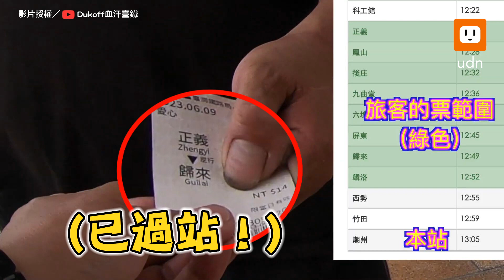竹北氣爆 少年驚悚裸逃 機警母猛淋水救兒｜社會｜新竹｜氣爆｜驚險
好險護理師媽媽有先幫他沖水降溫，希望弟弟平安無事🙏

【竹北氣爆 少年驚悚裸逃 機警母猛淋水救兒】

新竹縣竹北市「帝王至尊」大樓因瓦斯外洩氣爆，造成16歲陳姓少年全身燒燙傷高達91%，他的舅舅也是大樓管委會主委彭梓銨今現身社區外，紅著眼眶說，陳孝順又體貼，第一時間全身是白的，「當下沒有皮了！」陳姓少年最新逃命、就醫畫面也曝光，護理師媽媽先幫他沖水降溫，再騎機車3貼載陳男與陳姊送醫。

根據最新曝光畫面指出，昨天早上8點33分，陳姓少年媽媽先倉皇逃至社區大樓，兒子裸著上身緊接在後，接著媽媽趕緊拿社區水管，幫陳姓少年沖水降溫，由於遲遲未等到救護車，陳母當機立斷，騎機車載著兒女3貼直奔竹北東元綜合醫院，也因情況危急，3人一度顧不上戴安全帽。

彭梓銨今受訪時眼眶泛淚，懇求媒體、社會大眾幫忙督促縣府「救救孩子」，他說，陳姓少年連假並沒有計畫要出去玩，都是待在家裡，他希望先救小孩子，因為最嚴重，而且，事發當下來不及等救護車，救護車沒有到場，是他們自己騎機車送醫，「這有什麼用？孩子都到長庚醫院了救護車才到。」

「他全身是血，皮膚也脫落了，不停哀嚎地跟我借浴室沖水」，隔壁鄰居陳阿嬤形容，氣爆後，少年被媽媽抱到家裡拍門求救，全身已被炸得體無完膚且一絲不掛，連衣服都燒掉了；她看了嚇一大跳，她二話不說，趕快帶兩人進浴室，沖水過程中少年仍有意識，但痛苦得不斷哀號呻吟。